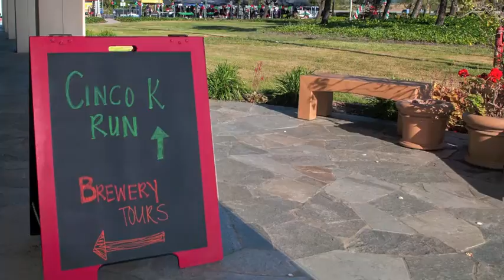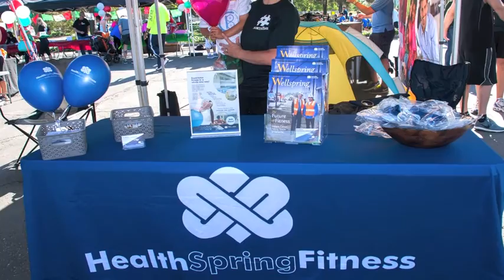NorthBay Healthcare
Slideshow of Cinco K Taco & Fiesta Fun Run 2016 | NorthBay Healthcare